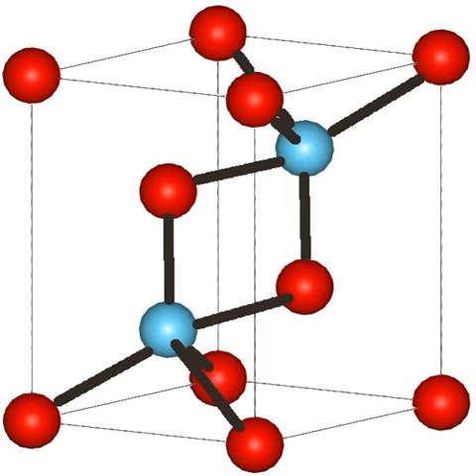Cerium(III) oxide | Wikipedia audio article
This is an audio version of the Wikipedia Article:
Cerium(III) oxide

SUMMARY
Cerium(III) oxide, also known as cerium oxide, cerium trioxide, cerium sesquioxide, cerous oxide or dicerium trioxide, is an oxide of the rare-earth metal cerium. It has chemical formula Ce2O3 and is gold-yellow in color.